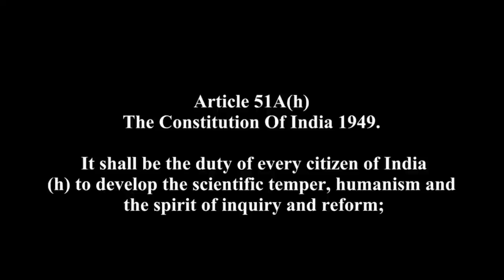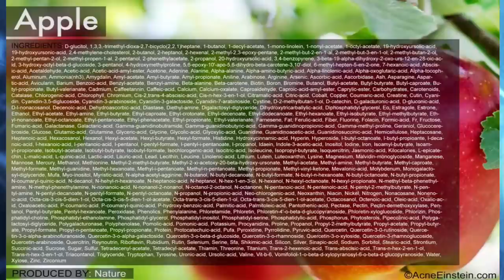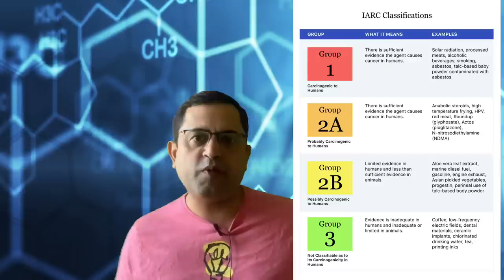The Natural vs Chemical Debate: Which is Best?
Our markets are flooded with products which are labelled as Organic/Herbal/Natural and Chemical-Free. Are they better than products which are termed as Synthetic or are made of chemicals? Are there good chemicals and bad chemicals? Is is better to eat pesticides free products instead of fruits and vegetables which have been grown in farms which use pesticides? Do these harmful chemicals lead to cancer?  This fear is very much prevalent in our society and took centre stage during the pandemic even. Pale Blue Thoughts looks at one of the most common fears hounding the general public – Chemo phobia.

Our Channels:
All images used belong to the original owners and we claim no copyright ownership on them science brigade science is dope chemical fertilizer natural vs synthetic gardening vegan synthetic materials